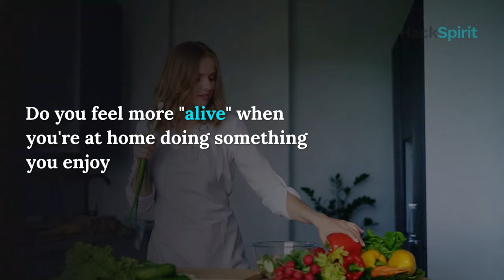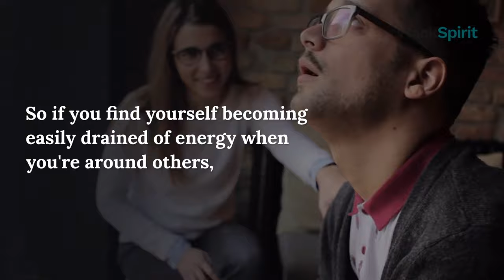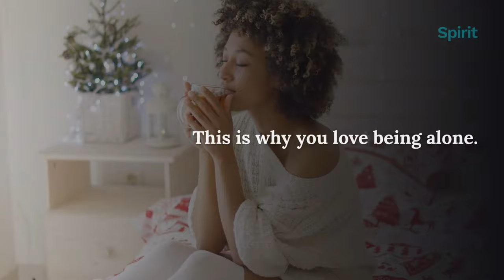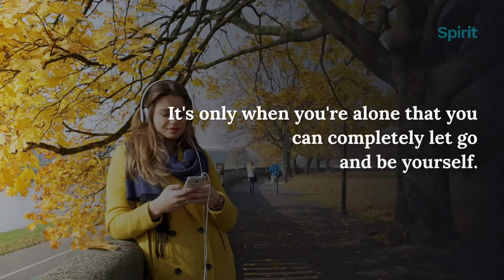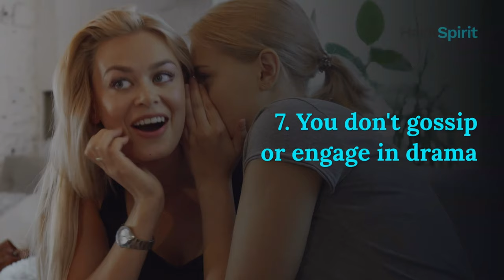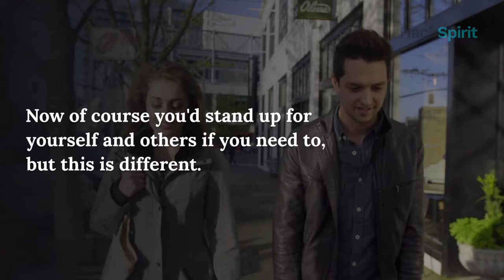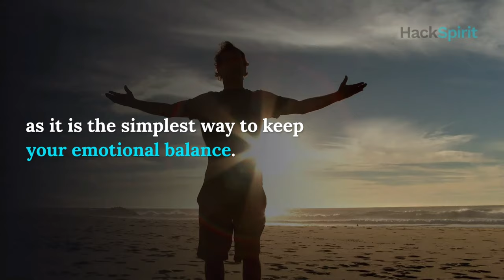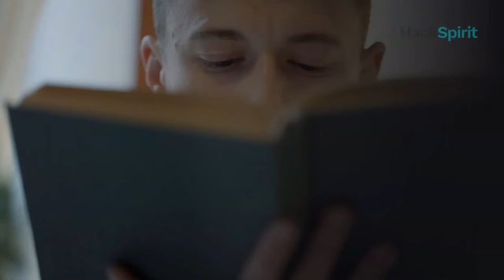People who like to be alone have these 10 special personality traits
Do you like to be alone?

Do you feel more “alive” when you’re at home doing something you enjoy than when you’re with others?

Don’t worry. You’re not the only one. In fact, I’m just like you.

But have you ever wondered why you enjoy alone time as much as you do?

I’ve been wondering this about myself for a while, so to prove that I’m not weird for spending so much time alone I started to research why this is might be the case.

In this video, I share with you 10 personality traits of people who like to be alone.